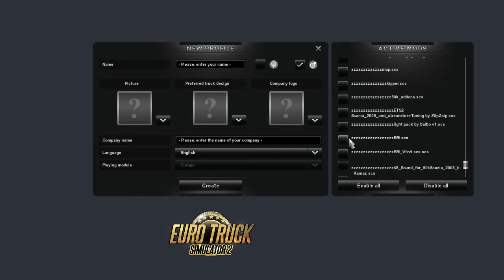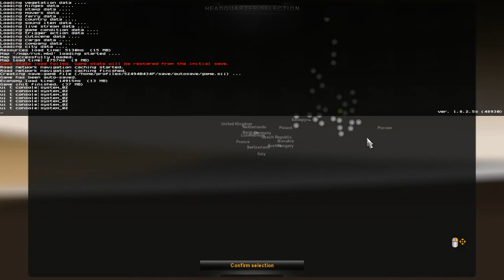Pemasangan mod RRI V1ETS2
NB.jika map russia nya tidak berubah nama kotanya ketika di tambahkan mod RRI V1 ... harap di rename nama mod map nya .. bisa liat seperti di vidio